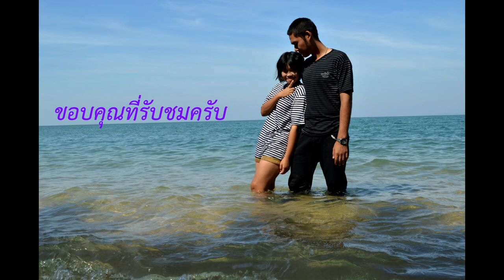TATC MV เธอคือ by Jaiyen Film